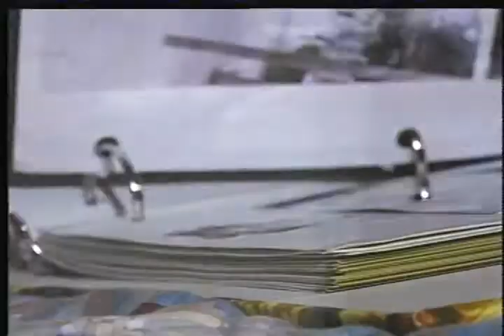Decide tú mismo, no permitas que otro te de SIDA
Spot de campaña de la iniciativa Acción en SIDA. 1996